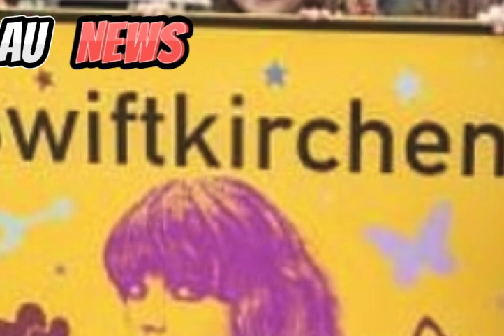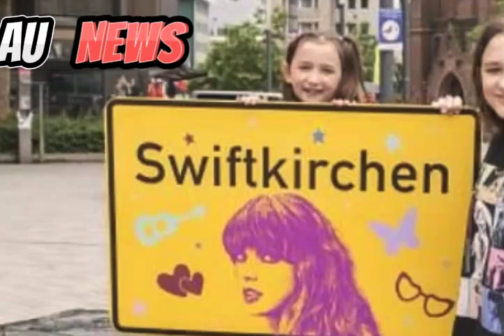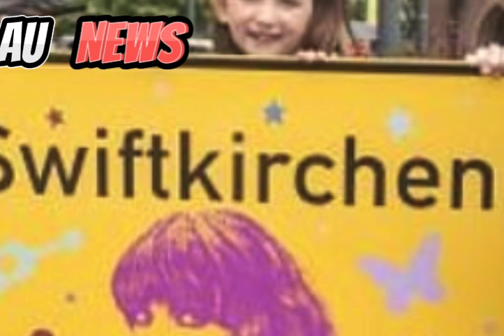Unbelievable! City Renamed After Taylor Swift Prepares for Germany Eras Tour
In a delightful tribute to Taylor Swift's global influence, the city of Gelsenkirchen in Germany has temporarily been renamed "Swiftkirchen" in honor of the superstar's upcoming concerts. This unique gesture not only highlights the excitement surrounding Taylor's Eras Tour but also underscores her profound connection with her fans worldwide.